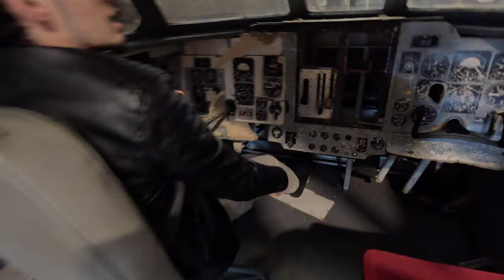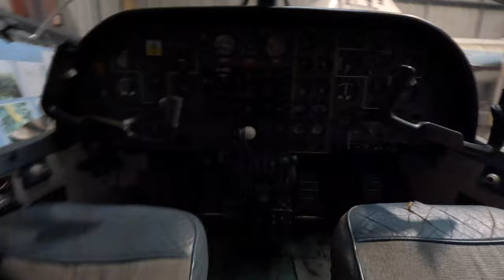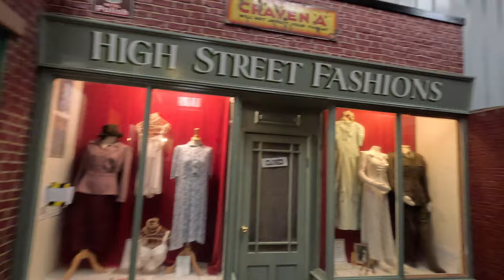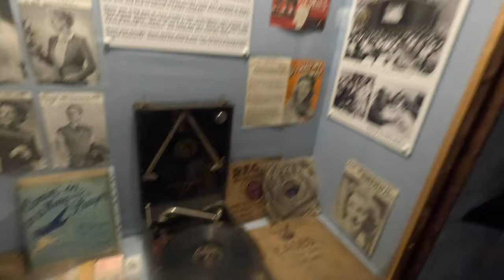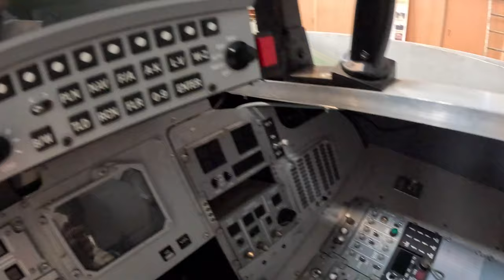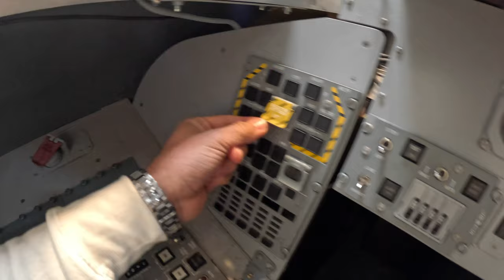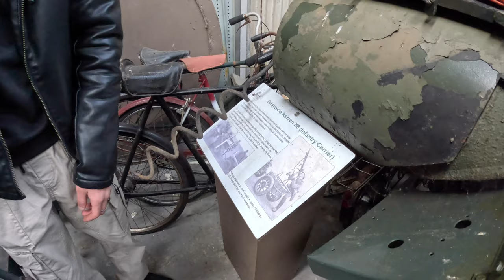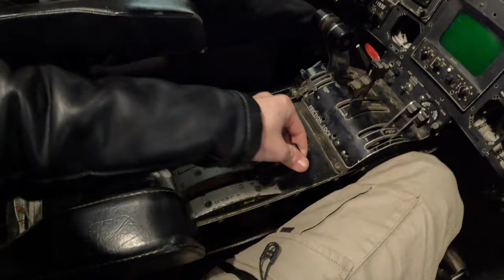ڤلۆگی مۆزەخانەی سەربازی -Kurdish Vlog - Military Museum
- address --- Washington Road
                      SR5 3HZ
                      Sunderland